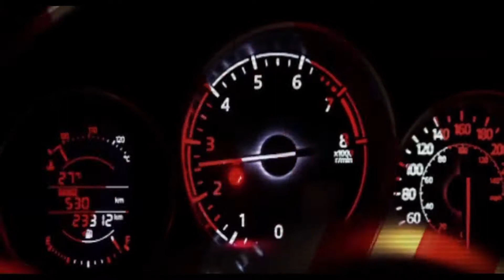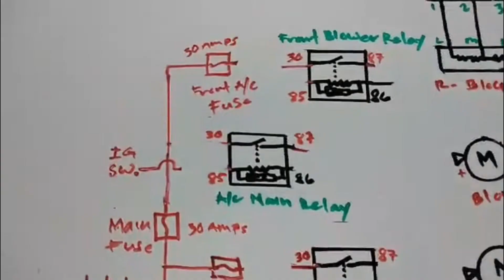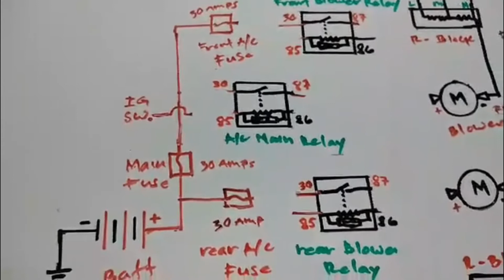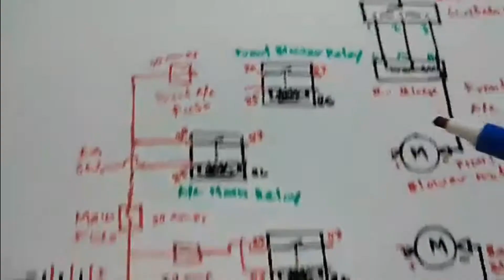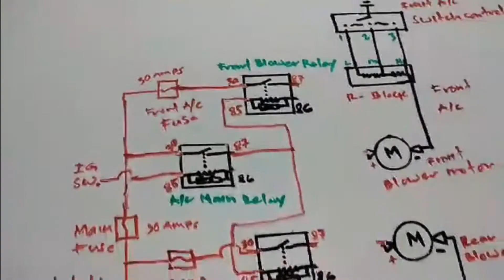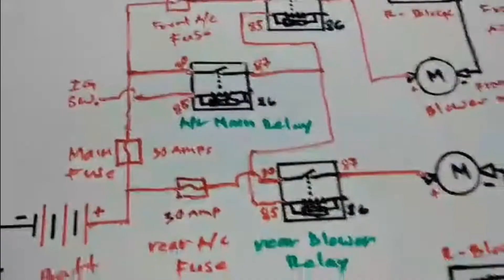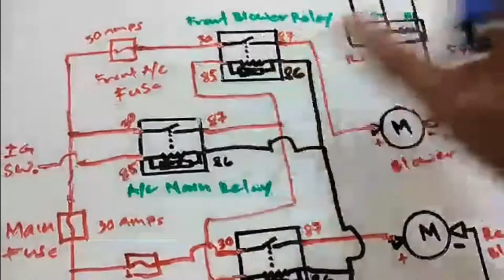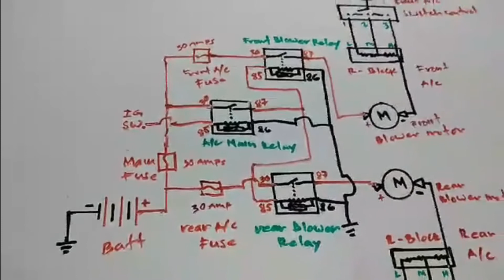PAANO MAG WIRING NG RELAY (tagalog tutorial)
Ang video natin sa araw na ito ay suggested video ng ating viewer na si Rey Guito. Sa video na ito ay ipapakita ko sa inyo ang diagram ng relay at paano mag wiring sa mga relay na ito. Sana ay mapanood at magustuhan ni Sir Rey at kayo din mga bossing sana magustuhan niyo. Panoorin ng buo ang video na ito at sana may mapulot kayong kaalaman.

Kung nakatulong ang video na ito wag niyong kalimutang mag like at mag comment kayo ng mga suggestions niyong video tutorial about cars at paki share na rin ng video na ito.

Kung kayo ay mga questions, inquires at suggestion maaari ninyong bisitahin ang aking facebook page at doon ko sasagutin ang iyong mga katanungan and please wag nyo din kalimutang mag like and follow sa aking fb page.

PLEASE WAG NYO ISKIP ANG MGA ADS SA AKING VIDEO PARA TULONG NIYO NA DIN ITO SA AKIN.

MARAMING SALAMAT SA PANONOOD AT PAG SUPORTA!!!